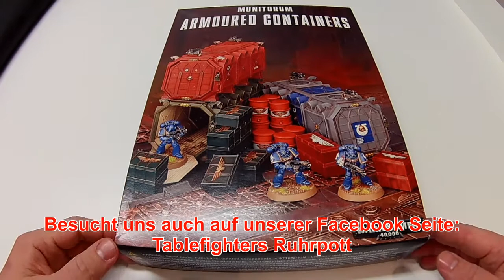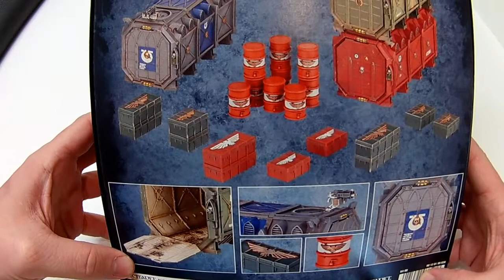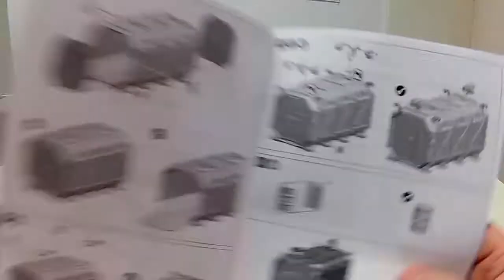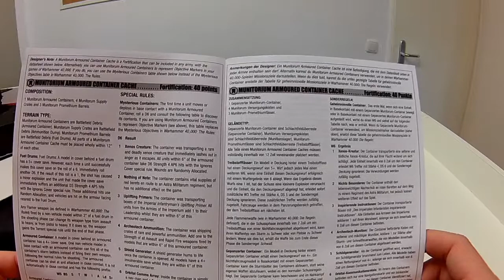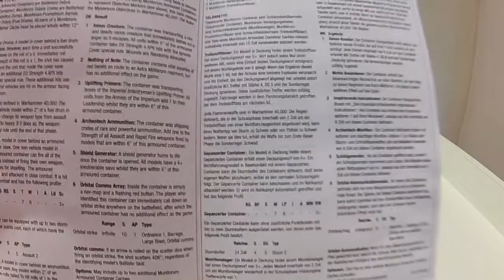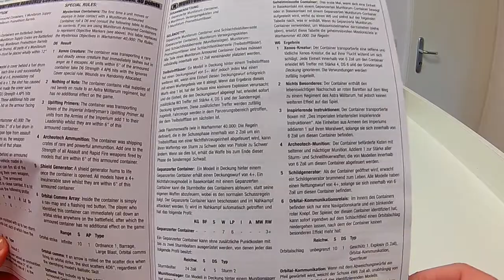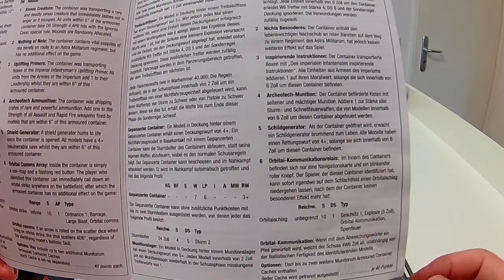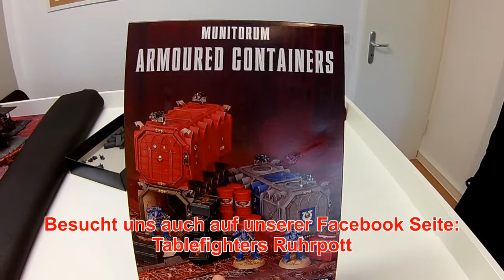Bunkervideos - Unboxing: Munitorum Armoured Containers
Warhammer 40k Unboxing Deutsch/German

Herzlich Willkommen zu einem Unboxing:

Motzi Präsentiert euch heute das Geländeset:
Munitorum Armoured Containers

Viel Spaß